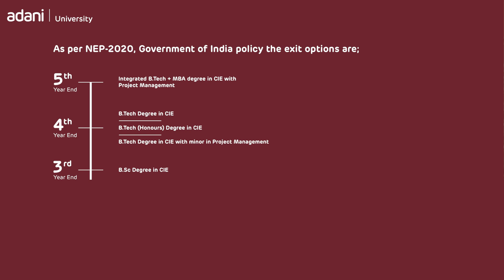5-Years Integrated B.Tech (Civil & Infrastructure Engineering) with MBA (Project Management)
Adani University introduces an innovative five-year integrated program in B.Tech (Civil & Infrastructure Engineering) with MBA (Project Management).

Embrace the journey of transforming dreams into reality, where engineering excellence meets strategic project management, says Dr. Ravi P Singh, Provost of Adani University.

This cutting-edge curriculum seamlessly merges the technical and managerial facets of infrastructure development, emphasizing both the practical and theoretical dimensions of infrastructure planning, project management, digital twins, automation in civil infrastructure, and essential business acumen. Aligning with the NEP-2020 guidelines, the program offers flexible entry and exit points.

Watch Now how this pioneering program can be a game-changer for your career..!